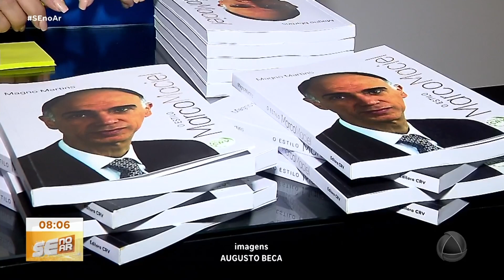Livro do escritor Magno Martins é lançado em Aracaju - SE NO AR